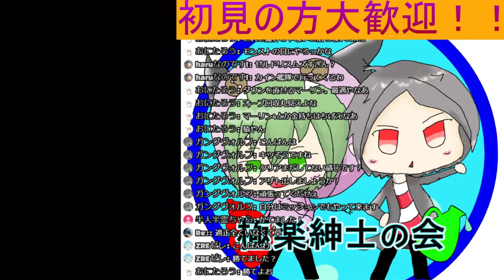【ドM攻略】ゼルドリス降臨が難しすぎた【極楽紳士基準】